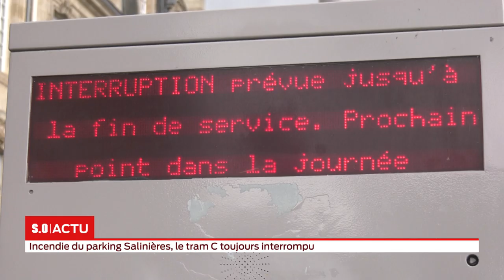Incendie du parking Salinières, le tram C toujours interrompu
Suite à l'incendie qui a ravagé le parking souterrain des Salinières samedi soir, dans le quartier Saint Michel, tout le secteur a été bloqué. Les riverains évacués ont pu réintégrer leur logement hier soir, mais la ligne C du tram reste interrompue jusqu’à nouvel ordre tant que la sécurité n’est pas assurée. Une enquête a par ailleurs été ouverte pour savoir si l’origine du feu est volontaire ou accidentelle.